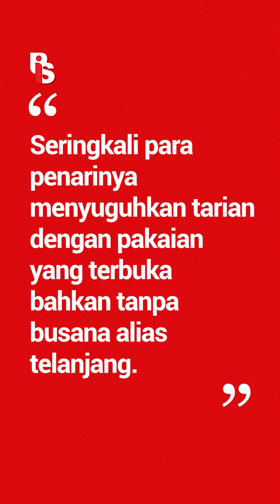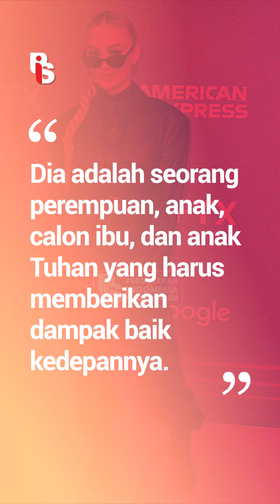Waduh! Agnez Mo Ngaku Ditawari Promosi Lagu Di Strip Club | El Zayya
Agnes Monica alias Agnez Mo mengungkap sisi gelap industri Hollywood di podcast Daniel Mananta. Saat promosi lagu Overdose, dia ditawari 1 miliar sehari untuk hadir di 3 strip club! Tapi, Agnez menolak tegas! Dia bilang itu nggak sesuai dengan prinsip hidupnya sebagai perempuan dan calon ibu. Meskipun dampaknya signifikan untuk kariernya, dia tidak menyesal! Keren banget, kan? Semoga kisahnya bisa jadi inspirasi untuk kita semua! Yuk, tetap teguh berprinsip!

PIS juga punya Website dan Ensiklopedia Islam loh! Yuk, cek disini 👇🏻